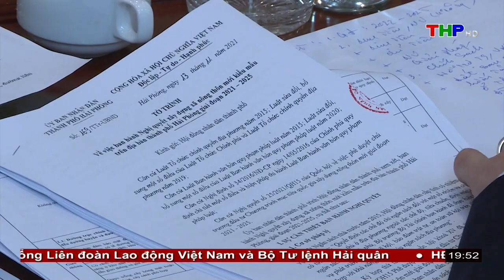vlc record 2021 11 26 19h45m07s THP HD TH TP Hải Phòng HD 8Mbps ĐÃ UP